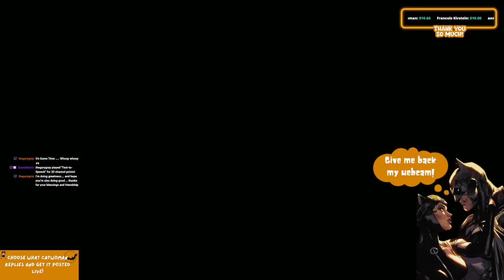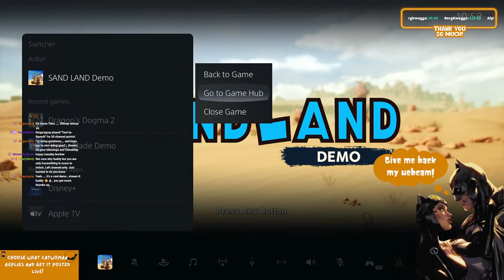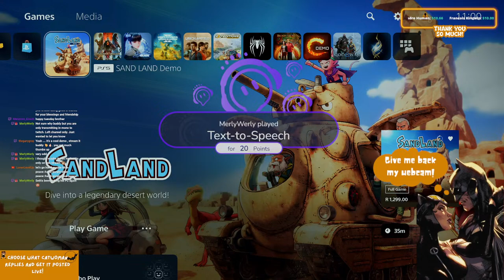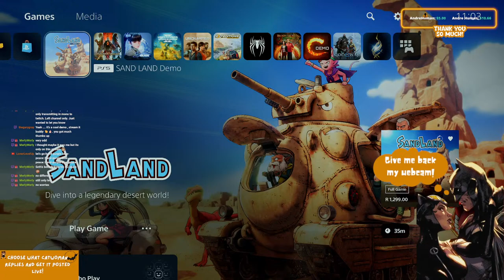🔴 LIVE | 🇿🇦 🔥Dragons Dogma 2 | THIS GAME IS INCREDIBLE.. PS5 Part #2 🔥🇿🇦 🔴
Dragon's Dogma 2 is a 2024 action role-playing video game developed and published by Capcom. The sequel to Dragon's Dogma (2012), the game was released for PlayStation 5, Windows, and Xbox Series X/S on March 22, 2024. Set in a fantasy-themed world parallel to the first game's, players control a customizable character through its open world hunting the dragon that chose them as the "Arisen" amid a geopolitical conflict, completing quests, and gaining new equipment through their way with the aid of allies known as "Pawns".

️ ️STREAM RULES: ️ ️

1. Be a good person.

• Don't attack, insult, or harass other users. Absolutely no discriminatory behavior, including (but not limited to) racist, sexist, or anti-LGBTQIA+ comments.
• Do not incite adverse reactions from other users via rage bait, trolling, hazing,     gatekeeping, etc
• Drama posts are not allowed.

►  Sounds Are Back!
!helldivers !scary01 !scary02 !scary03 !scary04 !scary05 !scary06
!arr !bah !byebye !cocomelon !crowdlaugh !drunkpirate !gunshot !hampsterdance
!helicopter !hello2 !heylisten !meowww !mosquito !nobycares !pirate1 !run
!sadviolin !tryagain !youareapirate !applause !aww !crowdooh !death !doommetal !drama !gg !hellokitty !iambackbaby !imapatato !jumpscare1 !jumpscare2!letsgo!leviosa !missionafailed !spiderpig !trucking !wazup !xfiles !hello

Links and referrals:
Please note, that I exclusively will post links of fellow content creators and media on the livestream chat, as I base this on those who support us and promote and share our channel equally.

• About SethGamingLegion: Content Creator, and variety streamer. I like to play games and make people laugh. Keep calm, and Game ON!